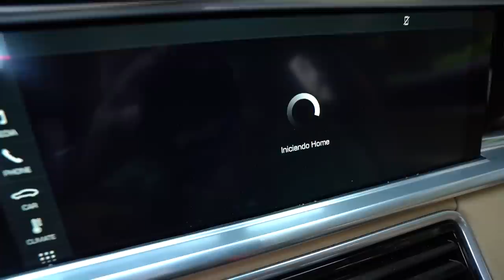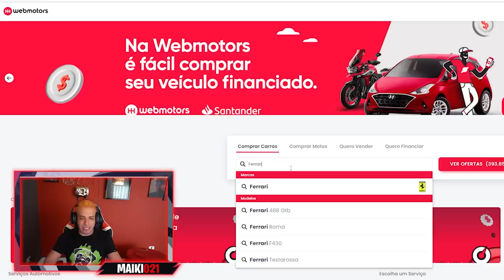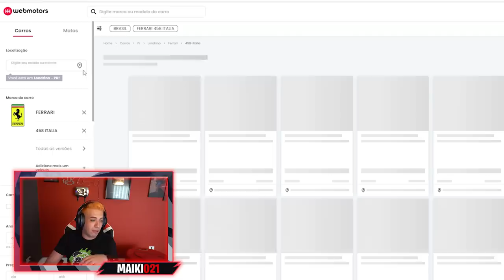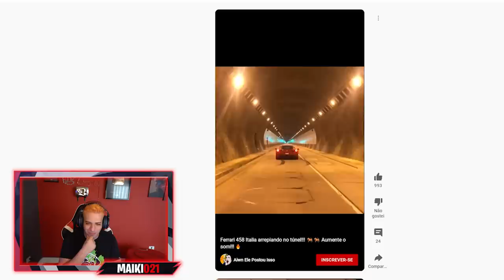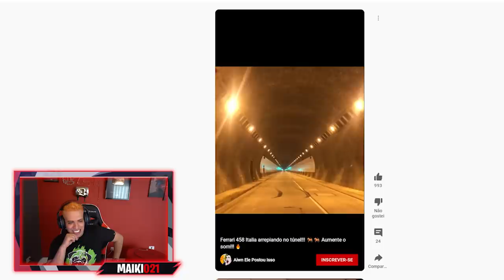QUANDO VOU BUSCAR A FERRARI 458 ?